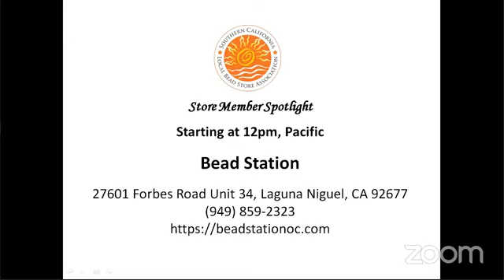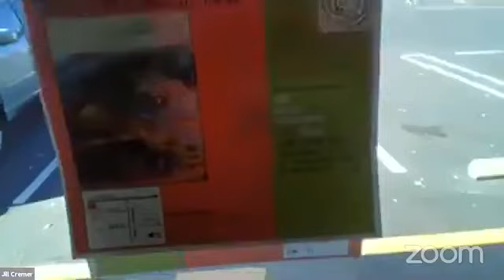Member Store Spotlight: Bead Station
Today’s featured Store Member: Bead Station
Located in Laguna Nigel, Bead Station has been serving the South Orange County community for over 30 years. We provide classes, glass and semiprecious beads, seed beads of all sizes, and everything you need for your jewelry-making projects.
Shop small and support local businesses.